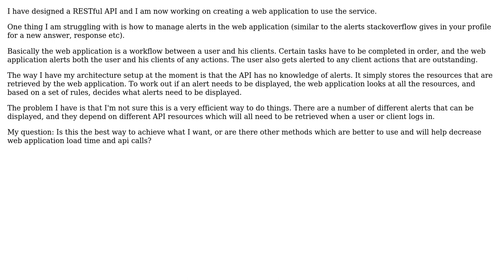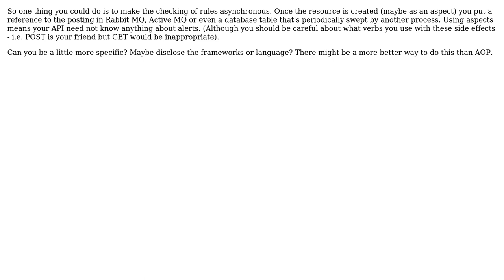Software Engineering: Managing Alerts in Web Application Using RESTful API (2 Solutions!!)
Software Engineering: Managing Alerts in Web Application Using RESTful API

With thanks & praise to God, and with thanks to the many people who have made this project possible! | Content (except music & images) licensed under CC BY-SA | Music | Images & others | With thanks to user ipaul user GWed user daramasala and the Stack Exchange Network Trademarks are property of their respective owners. You are responsible for your own actions.